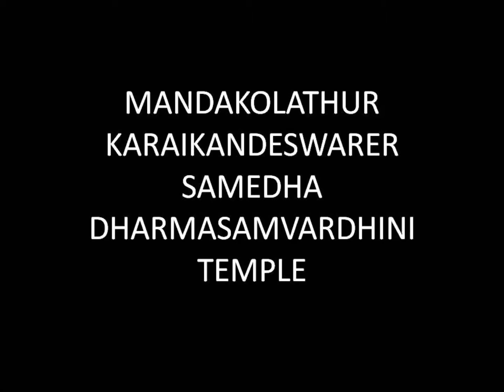Karaipoondi, Mandakolathur Karaikandeswarer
one of the saptha karaikandangal